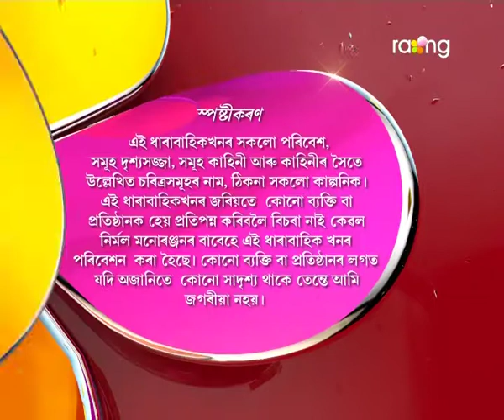Logon | 20th Dec | Full Episode | No 44